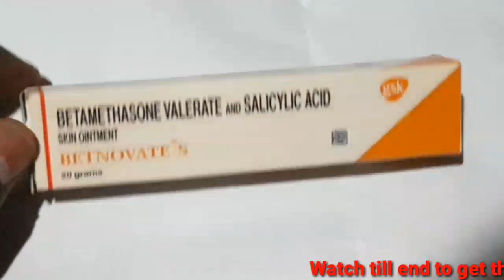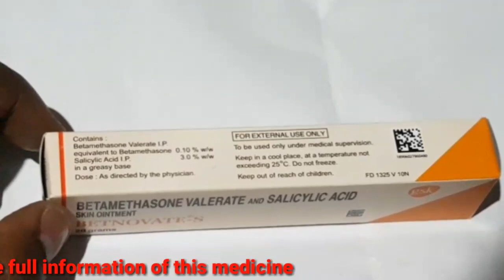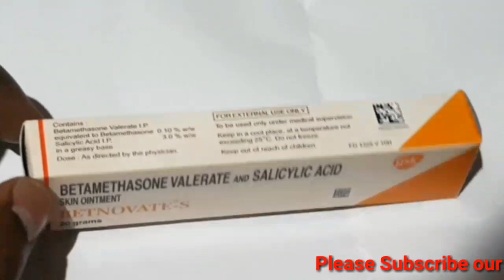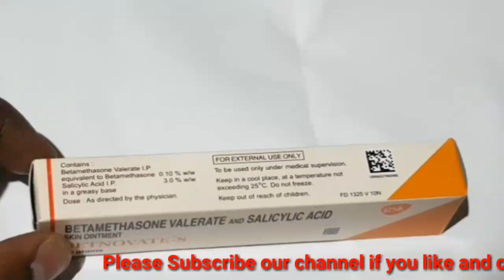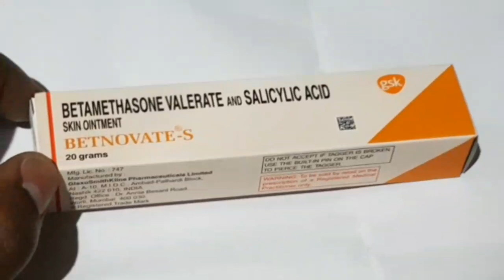Betnovate S cream in tamil ,பொருளடக்கம்,பக்க விளைவுகள் மற்றும் விமரிசனங்கள்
Best dandruff
kabasura kudineer
Health
RA thermoseal toothpaste

MEDICINE HEALTH||medicine health